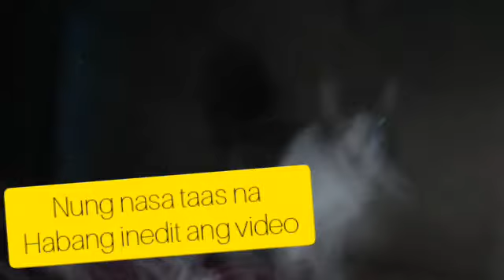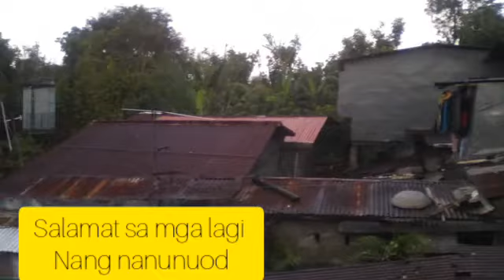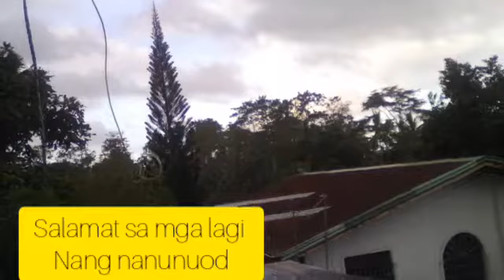ON this Day | 32 / 366 Days | Last part vlog 011919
Paymaya is on going to make my account

Orig link ng profile sa youtube

Para sa shoutout dont skip ads and dapat nanuod sa lahat ng videos ko

And comment daldalerongvloggermajayjay with ur comments

Read this pinned comment Tips and gift GCASH 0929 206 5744 or Send Tips Just Check Super Thanks Button in my videos to send amount for support and be top fan :) also for membership Click Join button in side of Subscribe button

Ignore nyo first clips sinama ko lang ung sa fb kasu dito lang kayo sakin send tips for top fand membership and tips for top fan kaya watch nyo nlang ung video link here at dont skip ads

Paki basa po eto

For full video abangan
ParaMaka$100 yun kasi kota maka sweldo sa youtube

DONT SKIPS ADS On long video but in my youtube shorts maikling video na parang reels lahat un kusa may ads pag like and watch all videos :)

When People Say Yes, some People said NO!

BASAHIN MABUTE

Dear sir,

I was sure that my video wasn't under the age-restricted because my video hasn't contain any sexual, harmful, hateful and building content. Please Youtube Team to review and remove the restriction on this video.